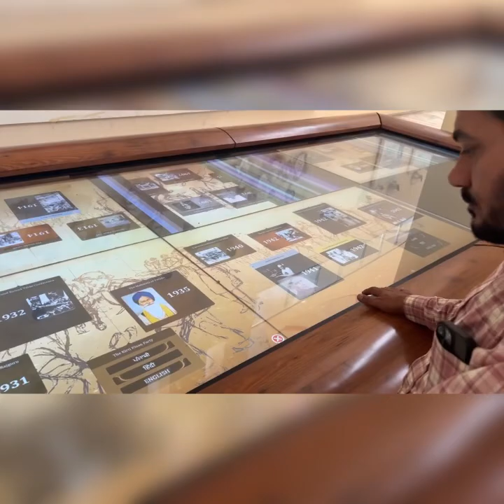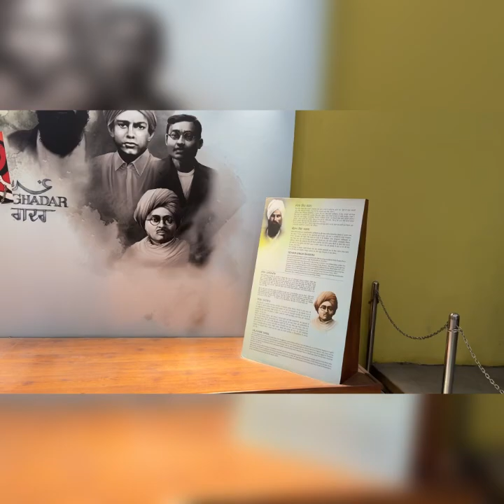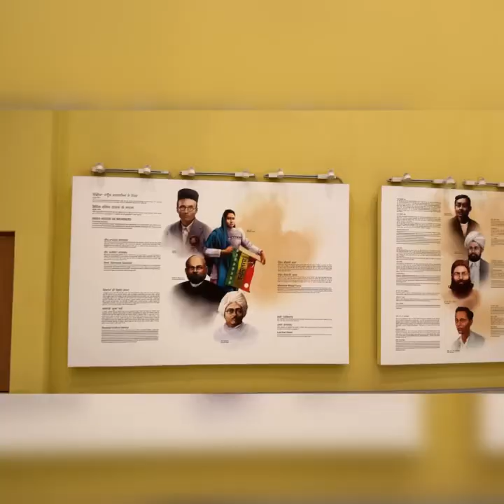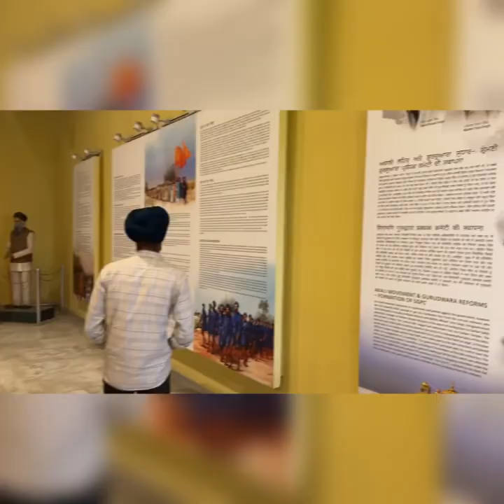Friends club Amritsar visit Jange Azadi. Memorable tour